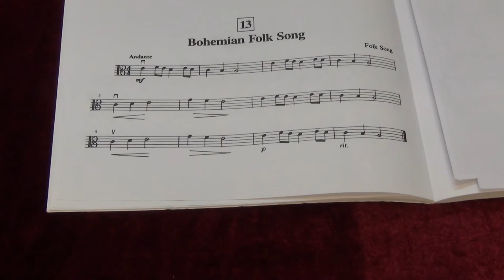Suzuki Viola School Vol.1 No.13 Bohemian Folk Song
No.13 Bohemian Folk Song
Played by Mike Chau